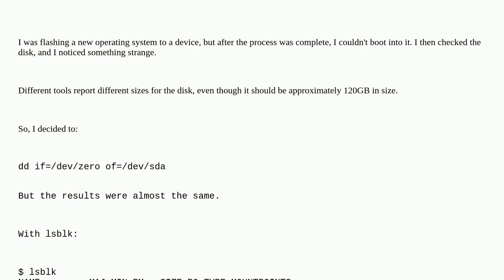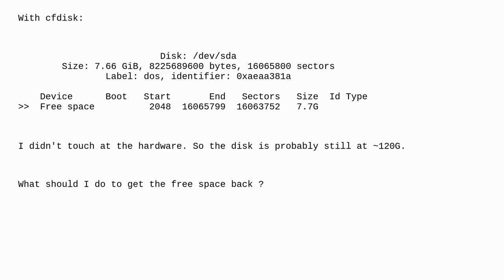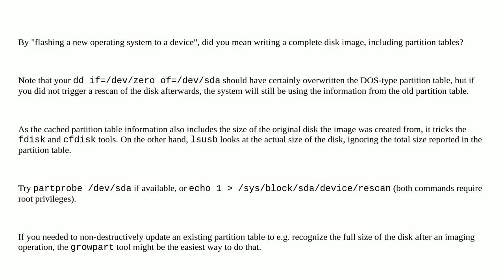Unix: Disk size is variable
Disk size is variable

A special thanks goes out to the community

  lsblk dd hardware partition disk